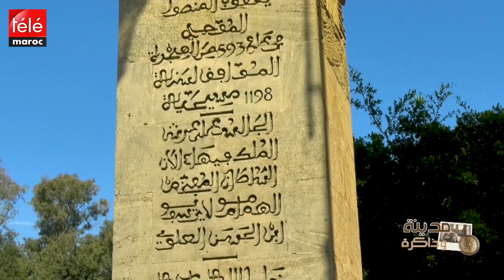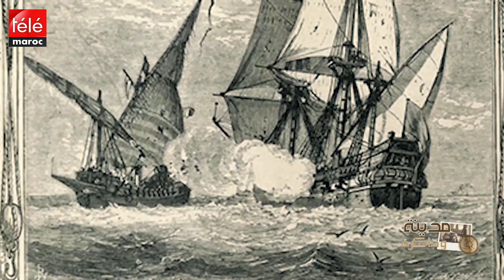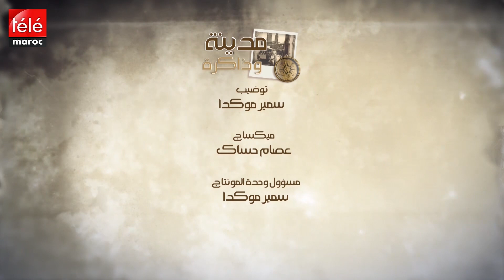مدينة و ذاكرة: تطور مدينة الرباط منذ عصور ما قبل التاريخ للمرحلة الإسلامية